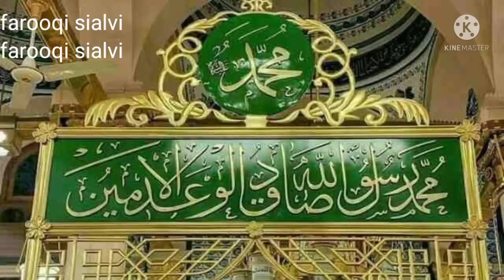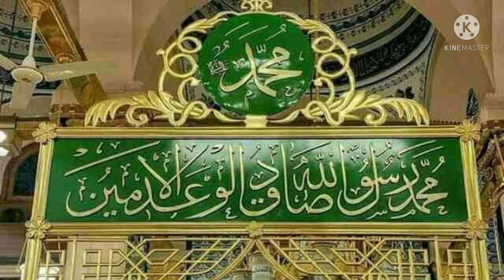Ik Me Hi Nahi Un Per Qurban!Tanesha Safeer 2021